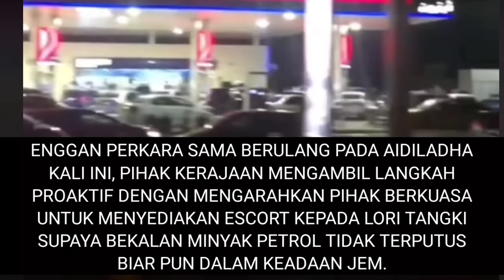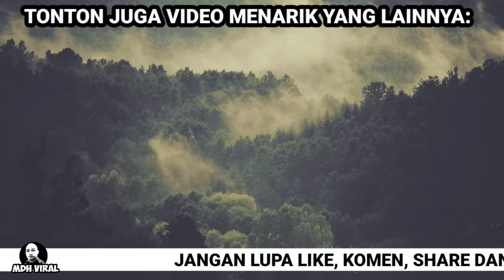SAMPAIKAN PIHAK BERKUASA TERPAKSA ESCORT SEKALI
SAMPAIKAN PIHAK BERKUASA TERPAKSA ESCORT SEKALI. memaparkan tentang sebuah lori minyak yang terpaksa di escort kerana bimbang bekalan di stesen minyak terputus. ianya berlaku ketika cuti hari raya